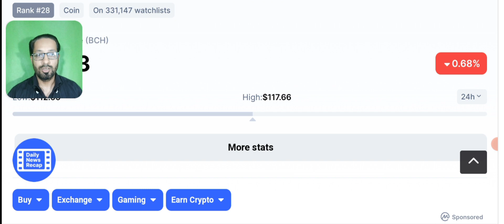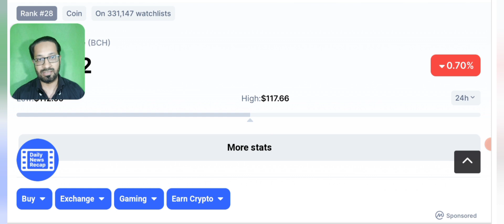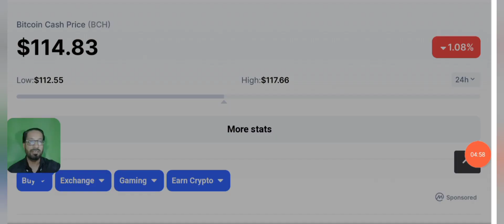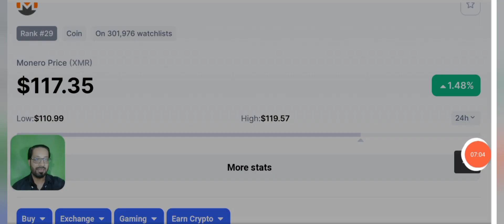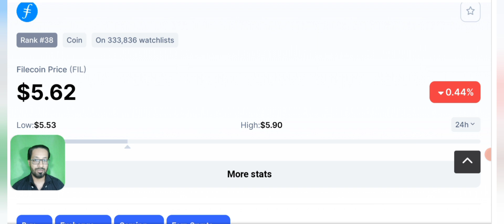Best Crypto Trading Limit - Coin to buy now ? (BCH-XMR-FIL)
Asalaam o alikum dear YouTube family, today i am here to share with you the best crypto to buy now and sharing the trading limit of it so you can get maximum profit.

We will discuss the buying & selling limit of Bitcoin cash coin (BCH) Monero (XMR) & Filecoin (FIL)

My viewers often ask me , which crypto to buy today and as many people were in loss, so i am here for you to share with you the top best potential and fundamental coins that you can buy today for great passive income and you will never regret buying these CRYPTO COINS. If you buy it on the suggested limit and sell it on target given.

Tron Trc20: 👇

TJZ5r3ErQe6CtXMdQMWcoZXGTUgNmFvV4S

_____________________________/SOCIAL LINKS\___________________________________